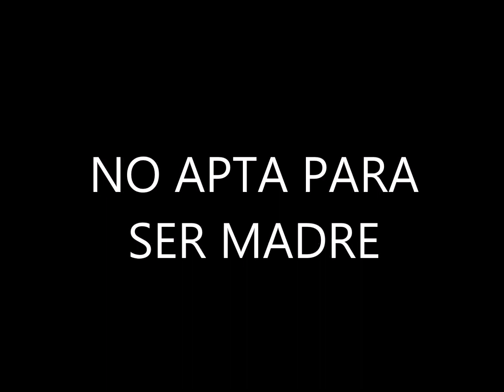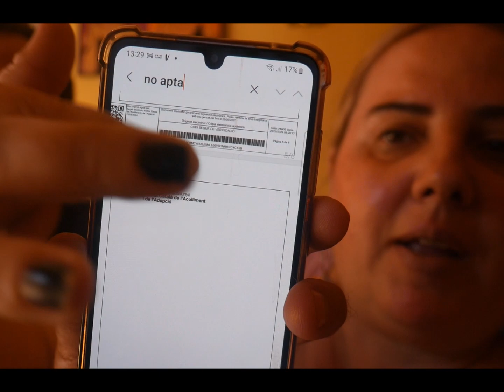NO APTA PARA SER MADRE.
EN EL SIGUIENTE VÍDEO OS MUESTRO LA RESOLUCIÓN PARA SER PADRES DE ACOGIDA.
EN EL CUAL SIEMPRE TERMINAN POR ALUDIR A MI TRASTORNO BIPOLAR COMO PRINCIPAL CONDICIONANTE,